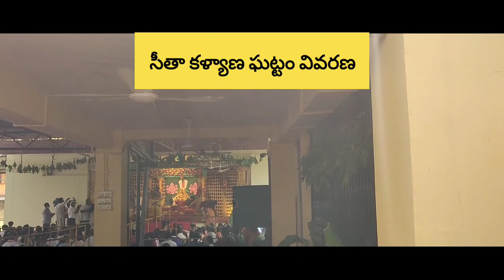శ్రీ సీతారాముల కళ్యాణం చూతము రారండి -2023//Industrial Estate, Visakhapatnam